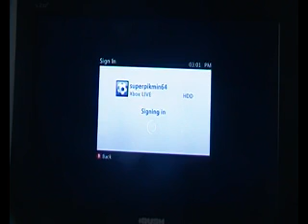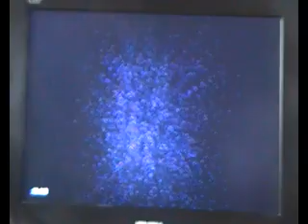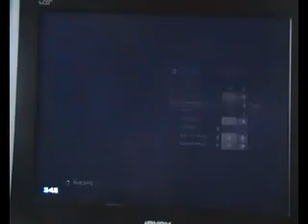halo 4 global championship week 3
better then swat it is rumble pro